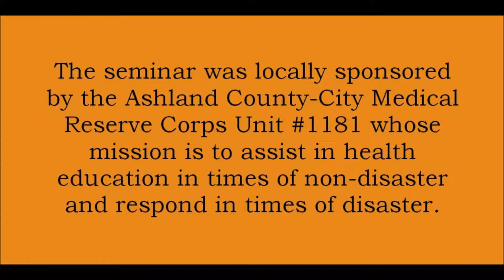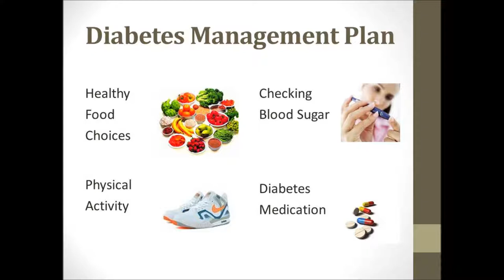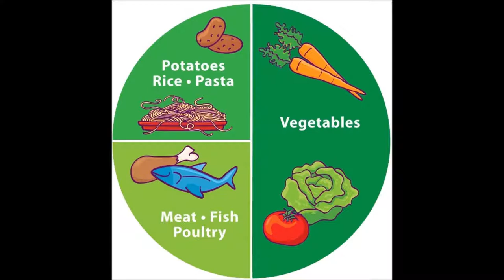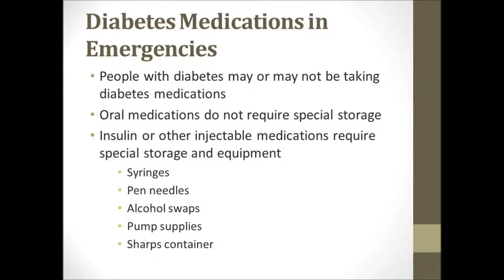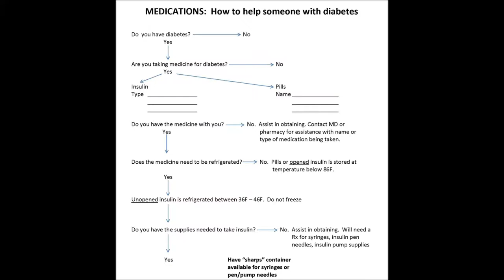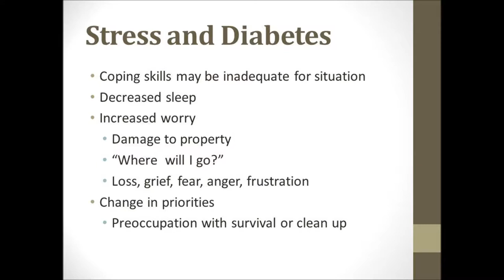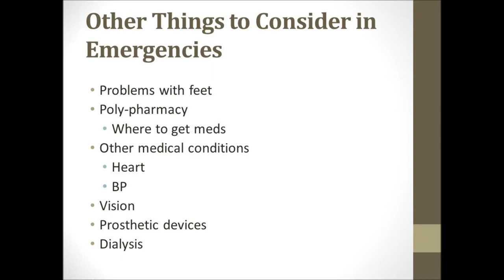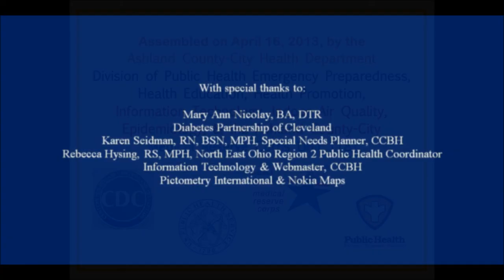How to help persons with diabetes in emergency situations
This presentation is part of a training series intended for Red Cross, MRC, CERT and other volunteers who will be expected to interact with people with access and functional needs in a shelter or POD (Point of Dispensing).  It was organized by the Cuyahoga County Board of Health (Ohio) in coordination with the Cuyahoga County Medical Reserve Corps and Cuyahoga County Citizen Corps programs.
This is a seminar entitled, "How to help people with diabetes in a disaster mass shelter or during a Point of Dispensing (POD)," presented April 8, 2013, & originating from the auditorium of  the Cuyahoga County Board of Health, 5550 Venture Drive, Parma, OH, & also held at the Ashland County-City Health Dept. Distance Learning Center/Dept. Operations Center, 1763 State Route 60, Ashland, OH 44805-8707.  The other distance learning centers were:  Ashtabula County Health Dept., 12 West Jefferson Street, Jefferson, OH & the Medina County Health Dept., 4800 Ledgewood Drive, Medina, OH.  The presenter, MaryAnn Nicolay, B.A., DTR, of the Diabetes Partnership of Cleveland, provided information about diabetes pathology, diabetes treatment including medicine, diet, etc. She addressed concerns that diabetics have if they are evacuated & need to enter a mass emergency shelter.  Audio & visual compilation from the Ashland County-City Health Dept. & ACCMRC Unit #1181, 1763 State Route 60, Ashland, OH  44805, Ashtabula County Health Dept. & Ashtabula County Medical Reserve Corps Unit #1433, 12 West Jefferson Street, Jefferson, OH 44047, Medina County Health Dept. & Medina County Medical Reserve Corps Unit #485, 4800 Ledgewood Drive, Medina, OH 44256, & the Cuyahoga County Board of Health & Cuyahoga County Medical Reserve Corps Unit #415, 5550 Venture Drive, Parma, OH 44130.  With special thanks to: Mary Ann Nicolay, BA, DTR, Diabetes Partnership of Cleveland, OH, Karen Seidman, RN, BSN, MPH, Special Needs Planner, CCBH, Rebecca Hysing, RS, MPH, North East Ohio Region 2 Public Health Coordinator, Information Technology & Webmaster, CCBH, Pictometry International & Nokia Maps.  Assembly & final editing by the ACCHD Dept of Public Health Emergency Preparedness, Information Technology, Epidemiology & the ACCMRC Unit #1181, Ashland, OH.